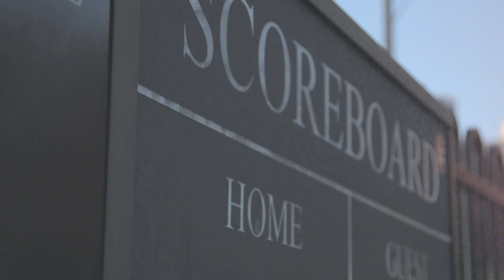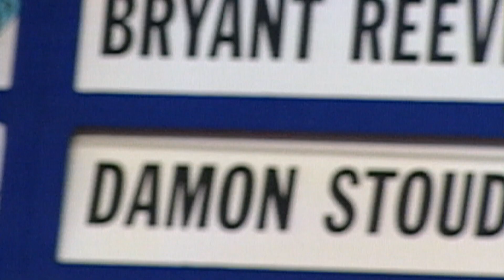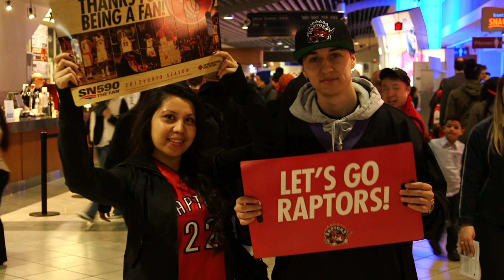The Start Of A New Raptors Season Is Here